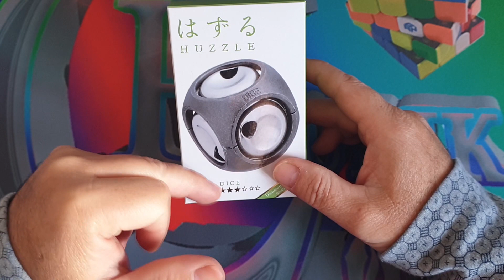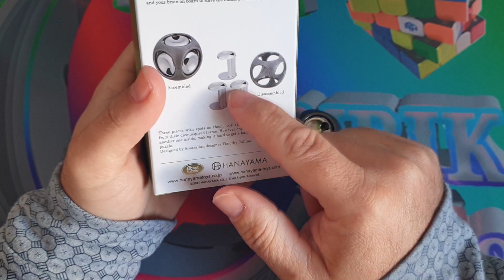SOLUCIONANDO HANAYAMA CAST DICE | PUZZLES | CUBOS DE RUBIK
Buennaas hoy tenemos en el canal la resolución del hanayama cast DICE.
Mas adelante hare el tutorial de su resolución.